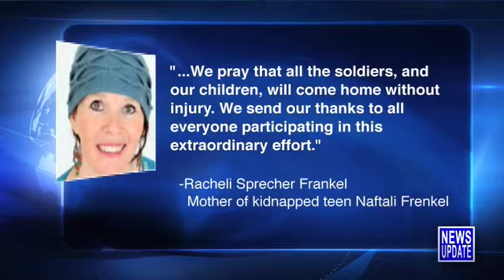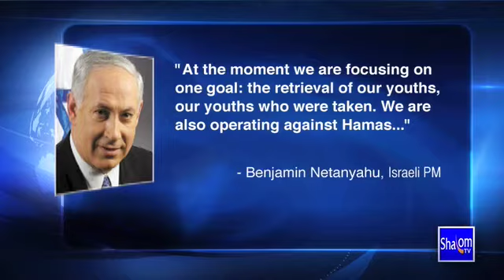Shalom TV News Update 6/17/14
Shalom TV News Update 6/17/14 from Shalom TV. Like this? Watch the latest episode of Shalom TV on Blip!

Shalom TV News Update with Teisha Bader from June 17th, 2014.